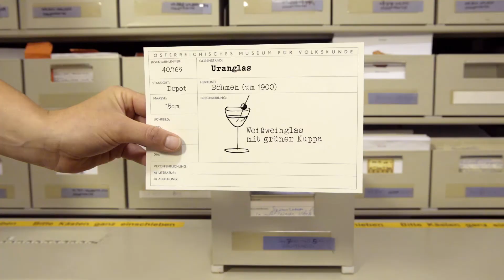Fund oder Erfindung: Urangläser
FUND oder ERFINDUNG?
Spekulativer Werbefilm als Miniserie zu den Sammlungen des Volkskundemuseum Wien

von Christoph Schwarz & Stefanie Hilgarth
Sounddesign Matthias Peyker